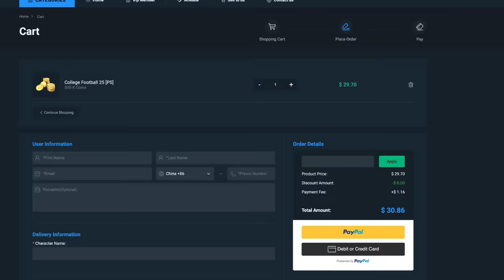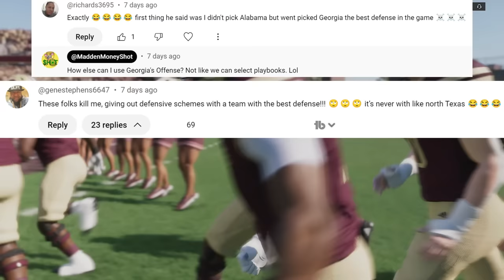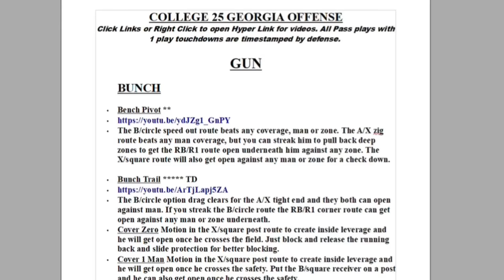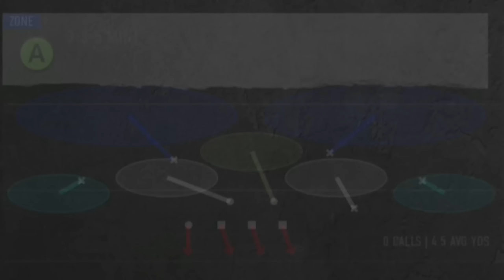THIS IS BROKEN! Most Overpowered Defense in College Football 25! SHUTS DOWN ANY OFFENSE Run or Pass!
0:00 College Football 25 Gameplay Highlights
1:19 Best Playbook to Use
2:12 Best Defense Formation
2:23 Best Pass Defense
2:28 Base Defense Setup
3:24 How to Stop Mobile QBs
4:09 Best Blitz Setup
4:53 Best Run Defense Setup
5:14 How to Block Mid Blitz
5:30 Best Play On Offense
5:42 Best Plays (Audibles)
5:58 Best Base Defense Setup
7:05 Speed Boost Glitch
8:27 National Championship Game Start
8:38 Best Red Zone Defense
8:52 Best Goal Line Defense